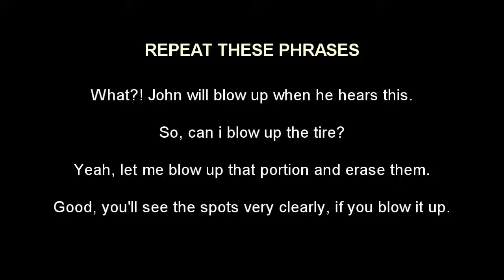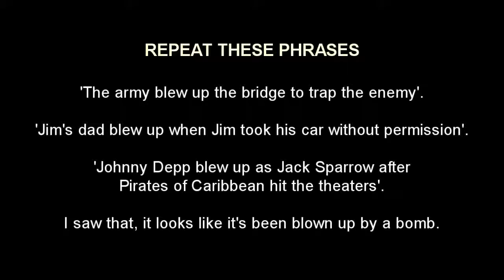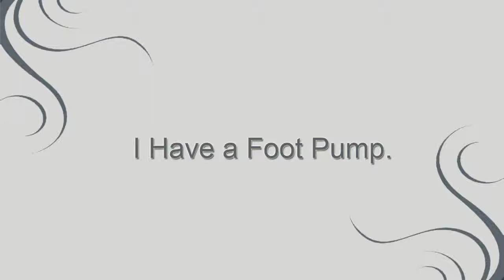Blow Up - Phrasal Verbs Lessons